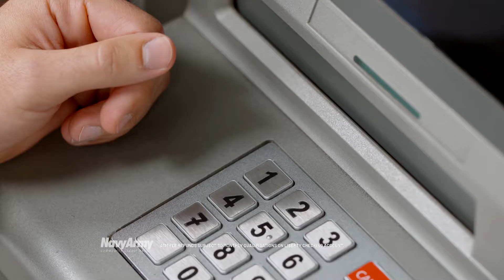NavyArmy Your Why Liberty Savings